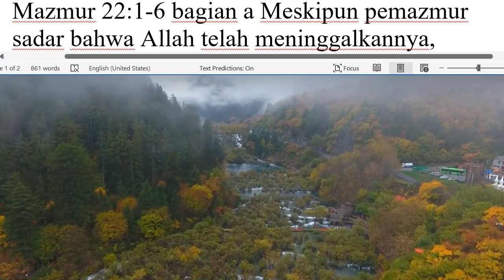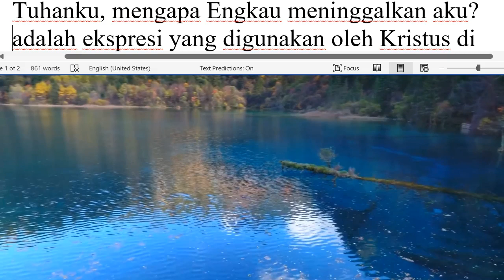每日分享八百四十